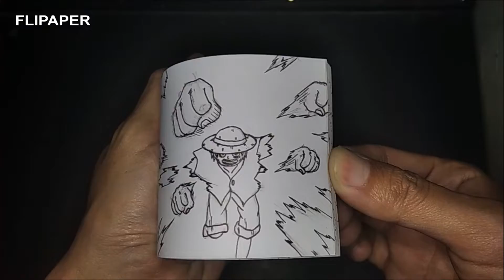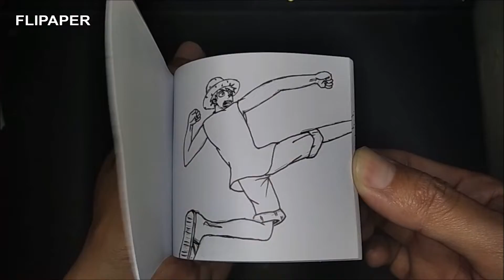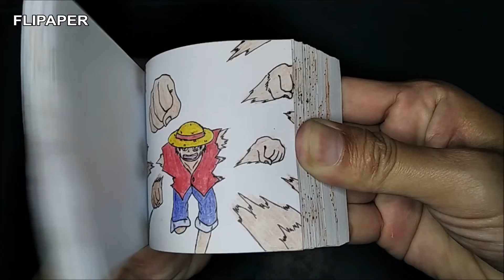Monkey D Luffy uses Jet Gatling Flipbook | One Piece | How to Make a Luffy ONE PIECE Flipbook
Monkey D. Luffy also known as "Straw Hat" Luffy, is a main character of the One Piece Manga Series, written by Eiichiro Oda.